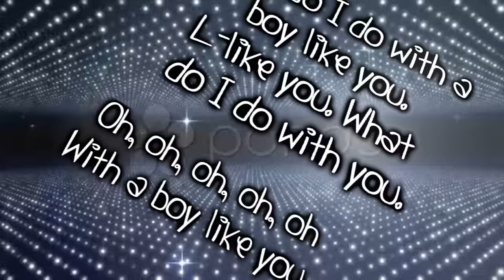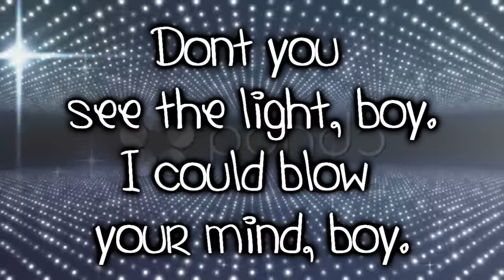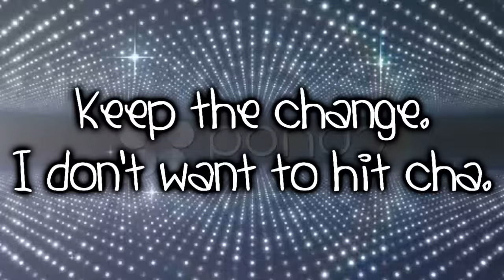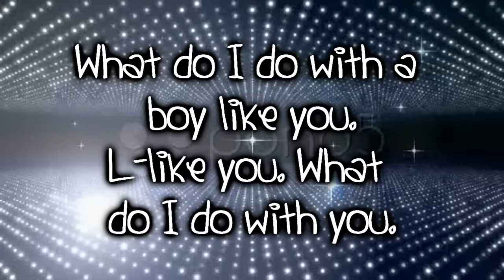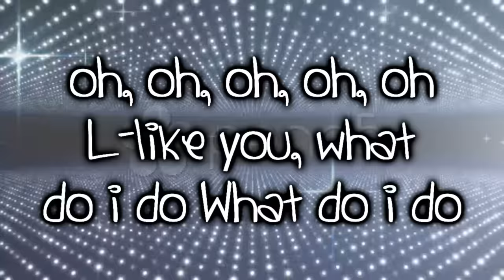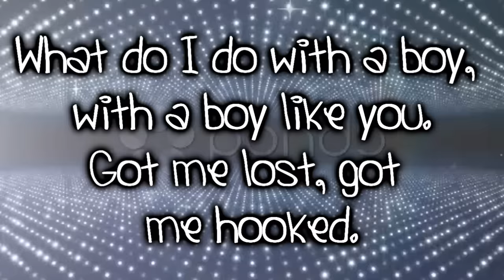Ke$ha ft Ashley Tisdale - Boy Like You {LYRICS.♥} & Download Link!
LYRICS ON SCREEN :D